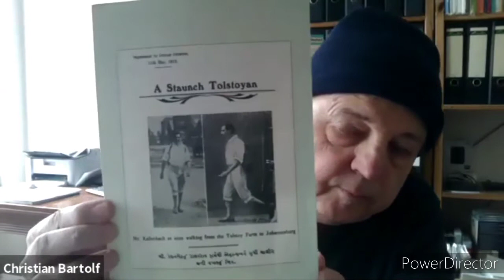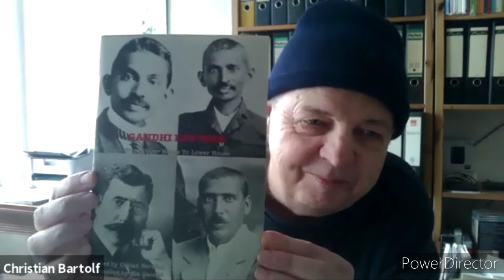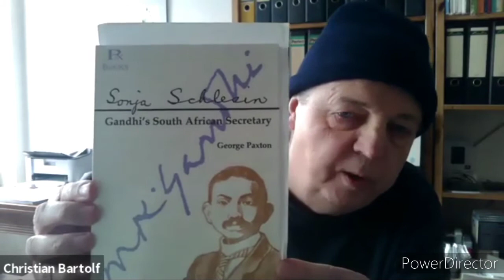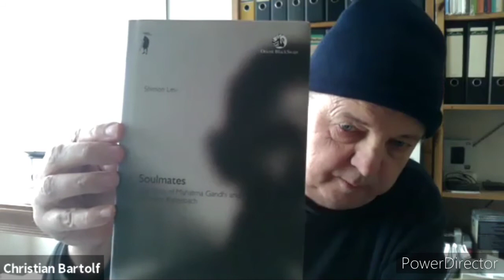Gandhi ,Kallenbach and Civil Disobedience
School of Humanities and social sciences of Raffles University organized a talk on  Topic: Gandhi, Kallenbach And Civil Disobidience by christian Bartolf ( Eminent political scientist  and President of Gandhi Information Center , Germany )